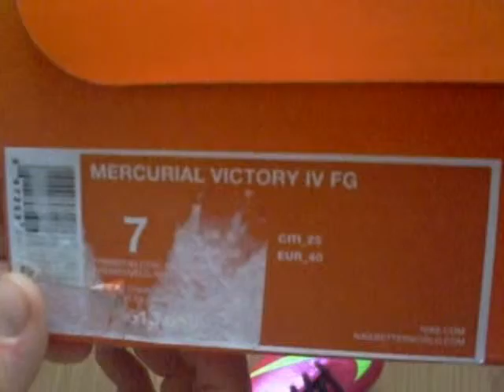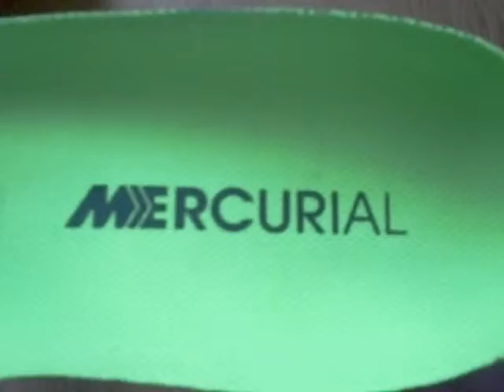Unboxing:Nike Mercurial Victory IV FG fireberry/electryc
My new nike song:Pharrell ft Daddy Yankee - Mamacita :p